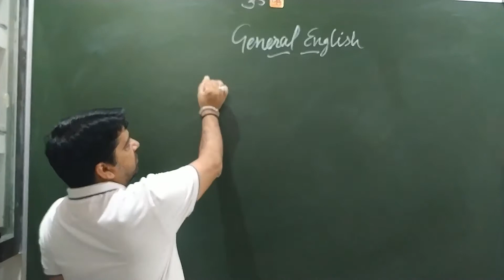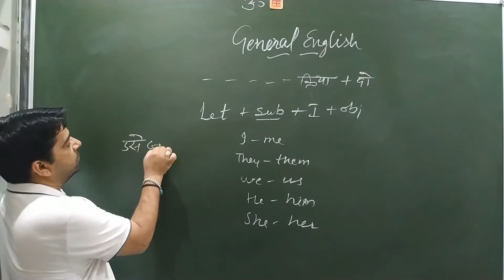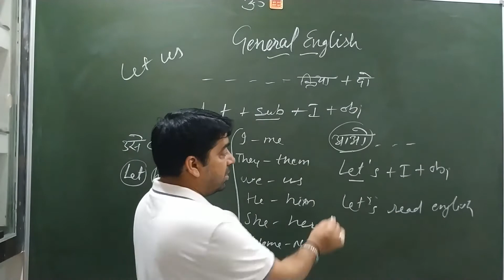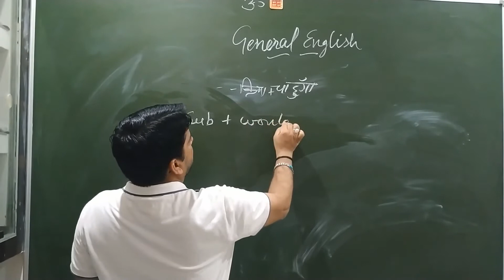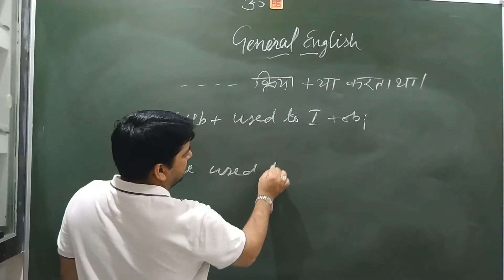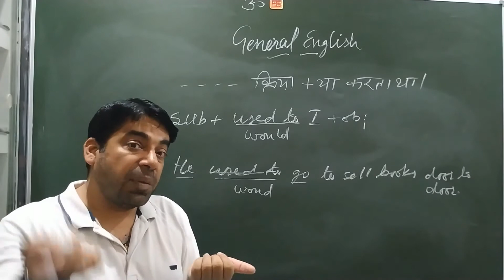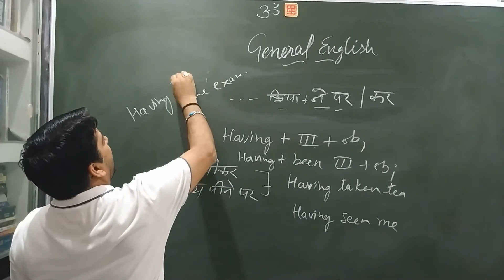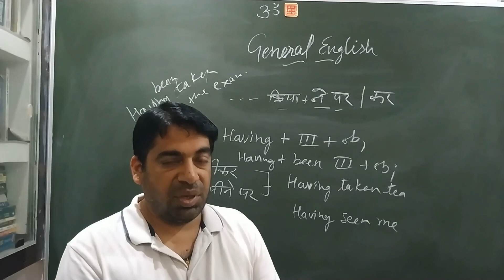General English by RP Verma class-6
General English, would like tov1, having v3, used to, would v1,  let, let's